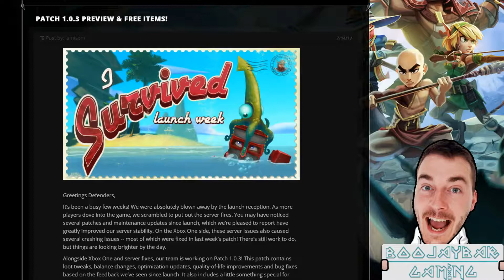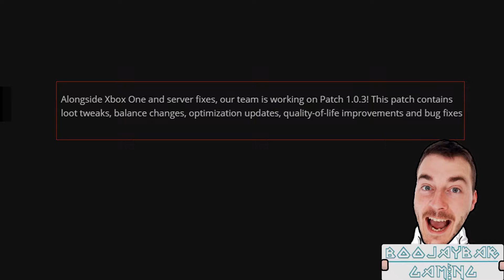DD2 News! Dungeon Defenders 2 Patch 1.0.3 Coming Soon Ps4 & Xbox one - Patch Preview & Free Items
Dungeon Defenders 2 Patch 1.0.3 Coming Soon to xbox one and Ps4. new patch from DD2 is bringing some exciting news here is a patch preview for you all I hope you enjoy.

Hello and welcome to boojaybar gaming, here to update you fantastic lot on the latest patch information for
Dungeon Defenders II.
This information is for Patch 1.0.3 preview and free items... which sounds very exciting. It has now been a few weeks since the launch of Dungeon Defenders 2 and it seems as though its taken off better than expected, this showed with their numerous server issues,
Xbox, in particular, seemed to be hit the hardest with the server issues which seem to cause several crashing problems. The New patch is said to have some loot tweaks, some balance changes, optimisation updates quality-of-life improvements and bug fixes. The new patch has also promised something special for sticking with them through out the launch issues. There isn't a release date for patch 1.0.3 yet but a date will be announced shortly.

More information on the patch
we will be getting a FREE Beat the Heat Bundle & some fancy Weekend Events
In Patch 1.0.3, they are giving away some exclusive gifts. It states that These items will only be available for a limited time once the patch comes out:
here are some things to look forward to
A free 4,000 Defender Medal gift
A free, exclusive Purrville the Helicatter pet!
A free, exclusive Squilbur the Squid hat for the Squire!
A free, exclusive PAWS the Corgi shoulder pal for the Squire!
A free, exclusive shirtless beach Squire accessory!
A free, exclusive Squire beach shorts accessory!

We can also look forward to
TWO Double Gold Weekend events when the patch is released! now we've gotta sit and wait for more details on the patch release date.
 If you guys would like further information on the patch then please click on the link in the description to take you to a more in-depth coverage on the Dungeon defenders website

We are also raising money for McMillan by doing a sponsored 24 hour stream you can donate to the cause here:-